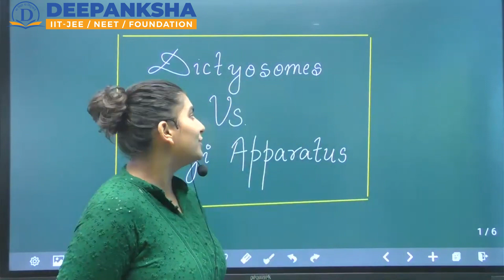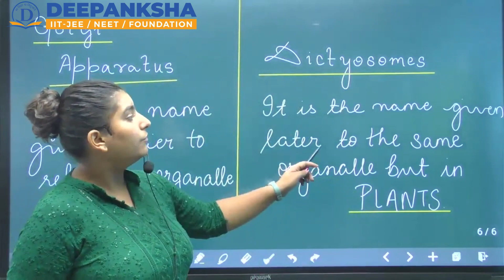Difference between Dictyosomes and Golgi Apparatus explained by Deepanksha Classes I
A premier coaching institute for the preparation of IIT JEE (mains/advance), NEET(medicals), BOARDS, and FOUNDATION COURSES.
DEEPANKSHA believes in Quality Education for building a strong foundation. We provide you highly experienced, well-trained and qualified, and purely dedicated faculties toward the welfare of students.

We have already mentored 7,500+ IITians, 10,000+ NITians, and Over 15,000 DOCTORS.

JOINS US IN THE JOURNEY OF DELIVERING QUALITY EDUCATION.

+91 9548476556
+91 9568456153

Address :
1st Floor Panwar Complex, Mothrowala Road, Bengali Kothi, Deharadun - 248001